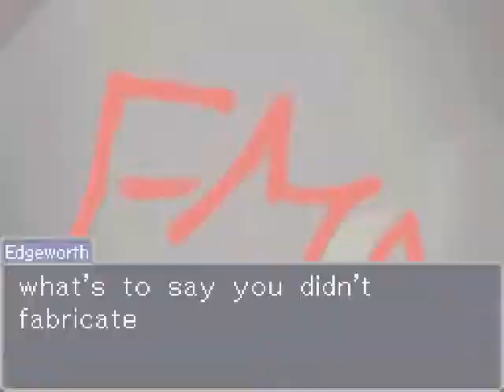Let's Play Ace Attorney Part 119 - Well, That Was the Wrong Choice